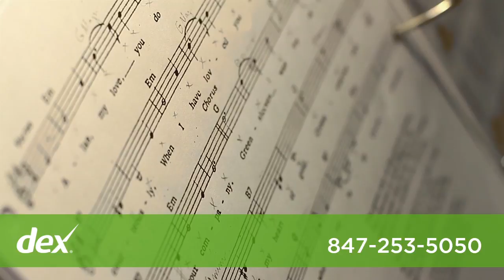Arlington School of Music Teachers Video